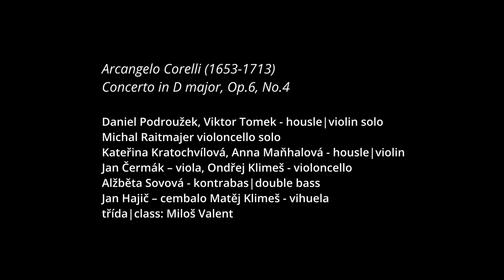A.Corelli: Concerto in D major, Op.6, No.4 | Musica Valticensis | MLŠSH Valtice 2021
Arcangelo Corelli (1653–1713): Concerto in D major, Op.6, No.4,
Adagio, Allegro, Adagio, Vivace, Allegro & Coda,

třída | class: Miloš Valent – Barokní housle | Baroque Violin

MLŠSH / ISSEM Valtice 2021
2. Závěrečný koncert / 2nd Final Concert - "Svár renesance a baroka / The Strife between Renaissance and Baroque",
Zámecká jízdárna / Riding Hall, 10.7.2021